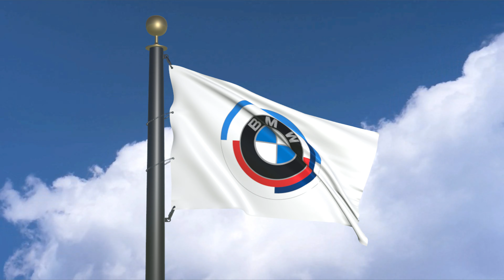Flag of BMW M Logo waving in the wind (moving clouds)